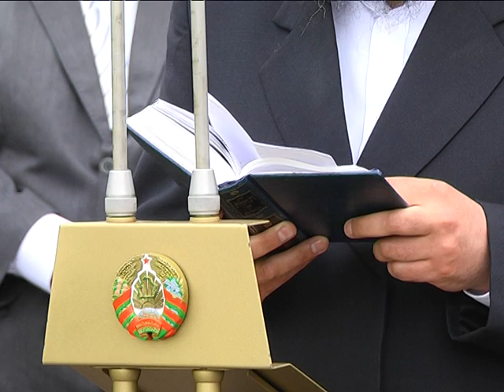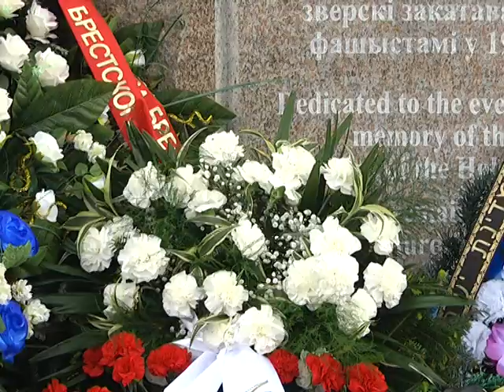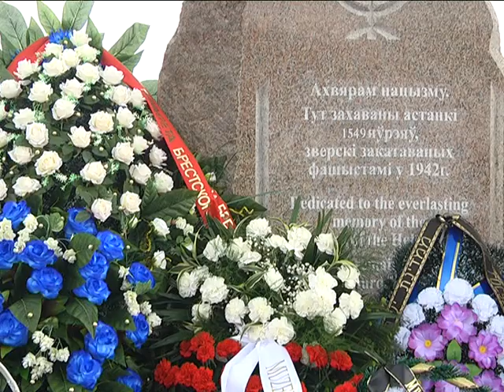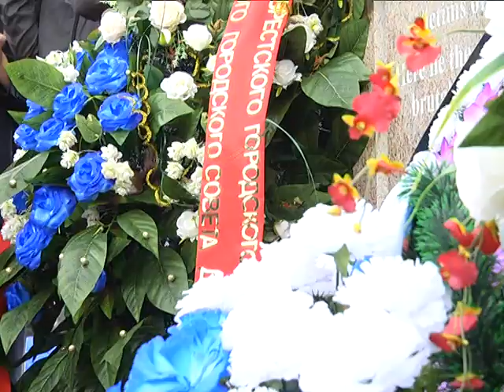2019-05-23 г. Брест. Траурный митинг. Новости на Буг-ТВ.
Журналист В. Нечаева,  оператор П. Малашенок, Э. Бакунович
Траурный митинг: перезахоронение останков жертв еврейского гетто.
Накануне в Бресте состоялся траурный митинг и церемония перезахоронения останков жертв еврейского гетто, замученных и зверски убитых фашистами в годы войны. Напомним, зимой нынешнего года во время строительных работ в центре Бреста были обнаружены останки  тысячи двухсот погибших людей.  За два месяца бойцы 52-го отдельного специализированного поискового батальона Министерства обороны Беларуси подняли все останки. Эта тема прогремела во многих уголках мира, вызвала всеобщее чувство сострадания и дала повод задуматься над хрупкостью жизни, а также  вызвала широкий общественный резонанс – а потому не удивительно, что на церемонии захоронения присутствовали гости из самых разных стран: Польши, Украины и Израиля, Австрии и Германии, Америки. К слову, для американцев эта тема стала центральной в ходе первого визита в Брест председателя комиссии по сохранению американского населения Пола Пеккера.